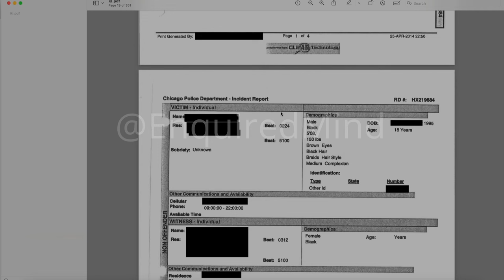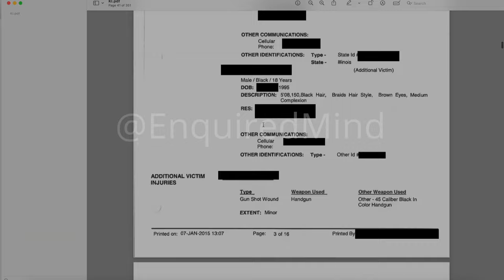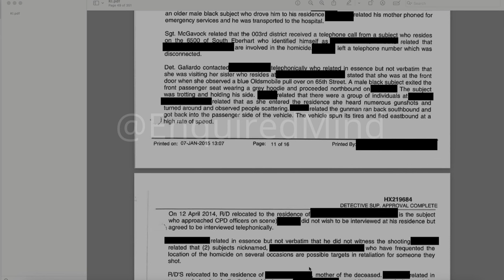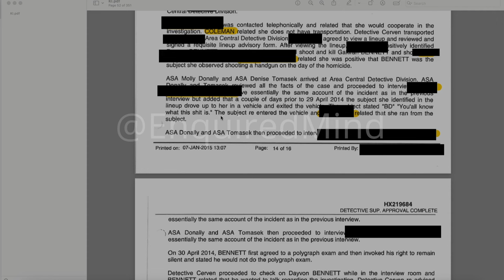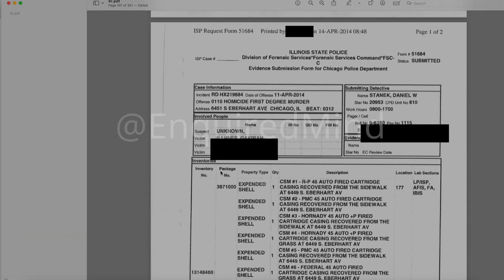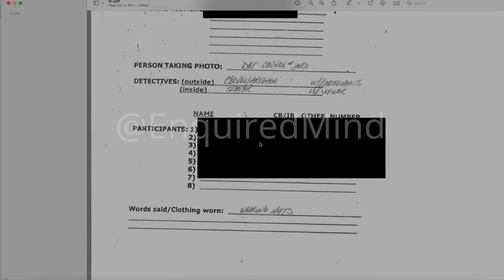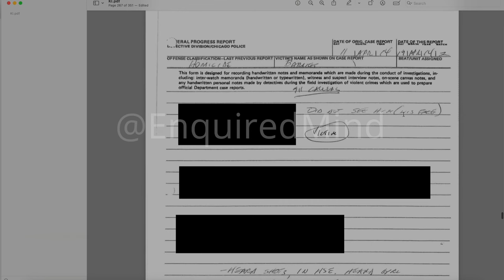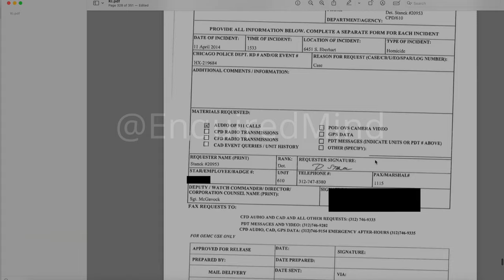😱 LEAKED PAPERWORK - FOIA - K.I. HOMICIDE REPORT 😱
🚨🔥This one is legendary‼️🚨Today we have none other that K.I. homicide report‼️ Shout out to reddit for the requests! Keep them coming! I know y'all been requesting this one so here it is!!